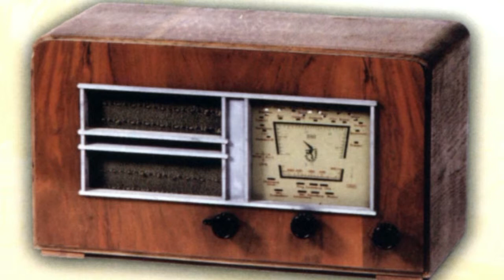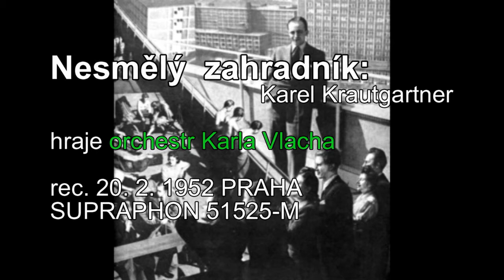CZECH SWING MUZIC No.19 Nesmělý zahradník.mpg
Nesmělý zahradník:  Karel Krautgartner
orchestr  Karla Vlacha
rec.  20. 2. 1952 PRAHA,  SUPRAPHON  51525-M(mat. 48292)
Obsazení: K.Krautgartner  a M.Novotný as, V.Křehla a  K.Lochman ts,
V.Tymich bs, R.Kubernát, J.Jelínek,  V.Hála a M.Kefurt tps, V.Raška,
Z.Kopecký, R.Plachý a F.Plichta tbns,  V.Horčík p, V.Tomek g, J.Král cb, J.Poslední ds